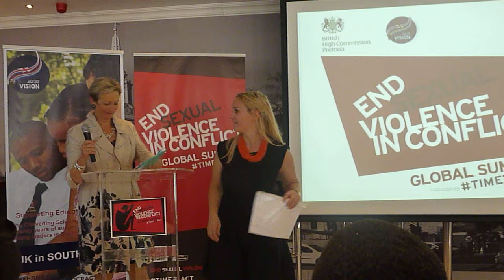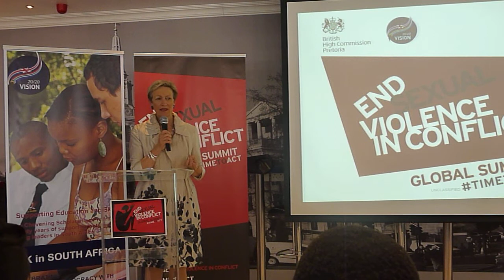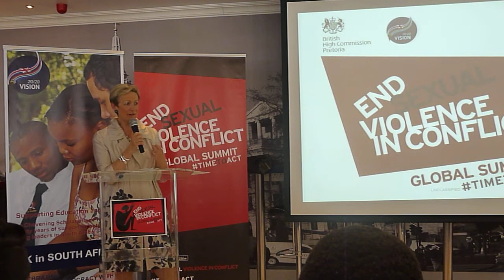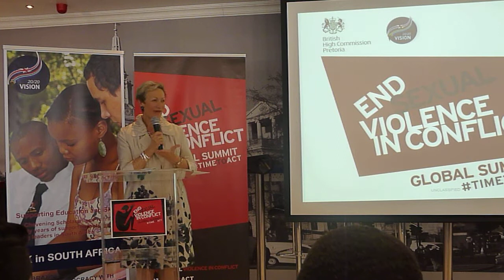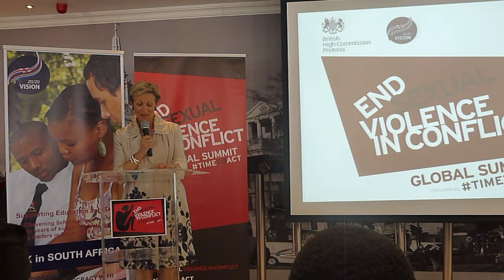South Africa Youth present their communique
The British High Commission to South Africa Judith Macgregor receives the South Africa youth Communique on ending sexual violence in conflict